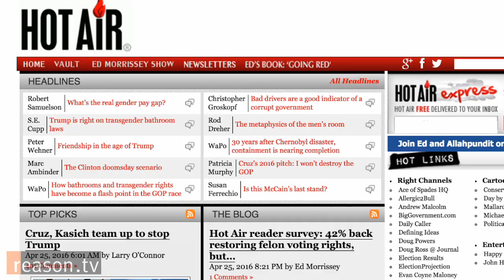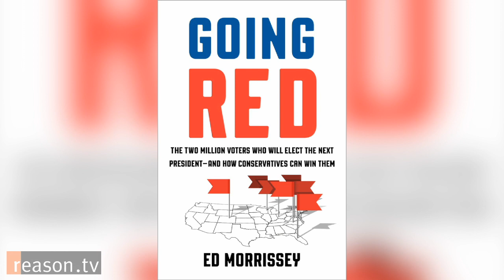2 Million Voters in 7 Counties Will Decide 2016. Who Will Win Them?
"Politics should be peer-to-peer, it shouldn't be a top-down lecture," says Ed Morrissey, who blogs at Hot Air and is the author of the provocative new book,  Going Red: The Two Million Voters Who Will Elect the Next President—and How Conservatives Can Win Them.

Though Morrissey is openly rooting for a Republican victory (unlike many conservatives, he hasn't even joined the NeverTrump movement), Going Red is a deeply reported attempt to understand how different groups of voters in different parts of the country have very different issues and concerns. He traveled extensively to seven swing counties in seven different states (Florida, Ohio, Colorado, New Hampshire, and more) to analyze and understand exactly how Democrats and Republicans have connected—or failed to connect—with residents. In Wake County, North Carolina, for instance, Morrissey talks to young libertarian Republicans who tell him that although "all the energy is with the young, the more libertarian movment," the party generally seems "openly hostile" to a message that stresses "we're not going to tell you how to live your life."

The result is a ground-level tour of how actual voters think about actual issues. True to his roots in decentralized online media (not so long ago, Morrissey was a call center operator who blogged on the side), he stresses that political operations have to take cues from business and cultural enterprises that flatten hierarchies and empower two-way conversations.

Regardless of your political persuasion, the results are fascinating for anyone interested in how retail politics must be remade in an age of ubiquitous media, ground-up messaging, and the not-so-slow death of establishment parties.

In a wide-ranging conversation with Reason's Nick Gillespie, Morrissey also offers up an answer to the question many libertarians have: Why should libertarians care if conservatives or Republicans win the 2016 election? His answer will surprise you.

About 15 minutes. Produced by Alex Manning.